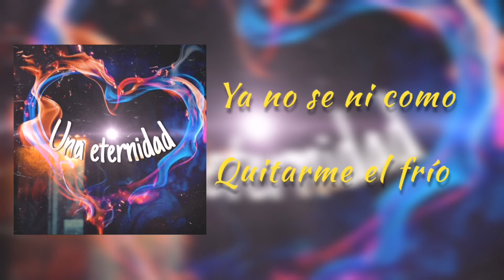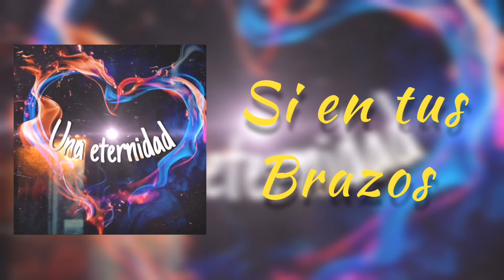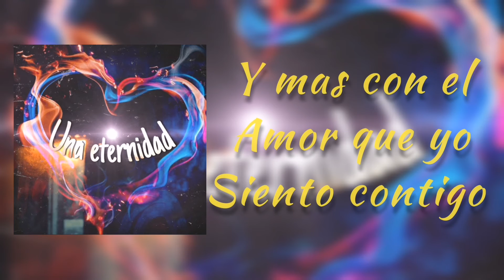Pedro Vazquez - Una Eternidad (Video lyrics) hash cookies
Hola mi gente espero y este tema sea de su agrado bendiciones déjenme sus comentarios sobre este tema y su Like espero y les guste como a mi y logren identificarse con esta canción 🎧

Una eternidad Letra
Siguen pasando los días y yo sueño contigo
Ya no tengo idea como quitarme el frío
Aun no saco de mi mente esa decisión
No se ni por que lo hice termine perdiendo yo

Quisiera pasar una eternidad contigo
Pero mi decisión, rompió tu corazón (yea)
Ya no se ni como quitarme el frío
Si en tus brazos, yo sentía calor

Perdoname yo se
Que yo fui el que la cage
Pero todo tiene solución
Déjame arreglarlo to
Recuperaré todo el tiempo perdido
Se que tu todavía quieres conmigo
Mami te diré que en mi nadie intervino
Sigo pensando en ti quisiera estar contigo

Regalame una noche quiero verte
Hay que aclarar par de cosas pendientes
Atrévete te te
Intentemos otra vez
Se que tu también quieres
No has perdido el interés
Seré sincero yo creo en cupido
Y mas con el amor que siento contigo